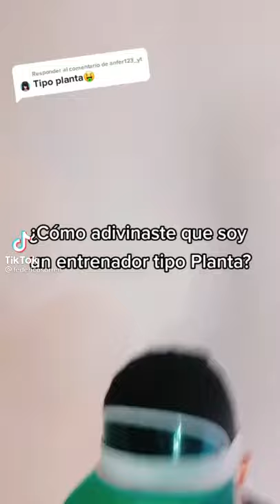pov eres entrenador en Pokémon xd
hola que tal la cosa???